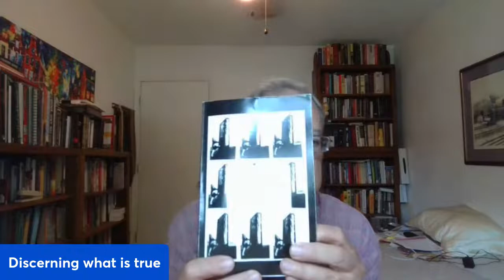Reading a short piece from Secret Societies and Psychological warfare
Psychological Warfare by Michael Hoffman II